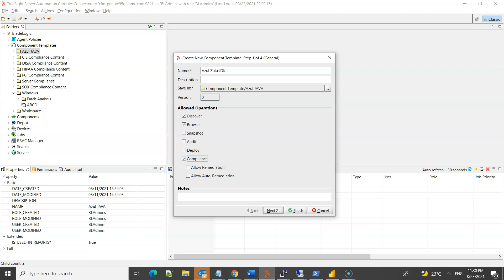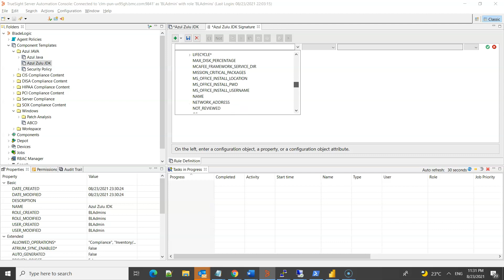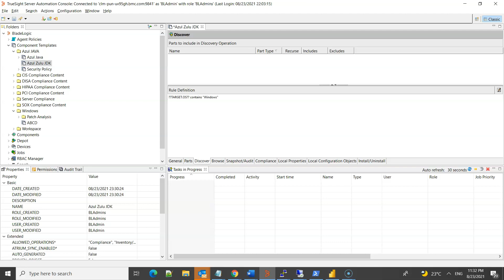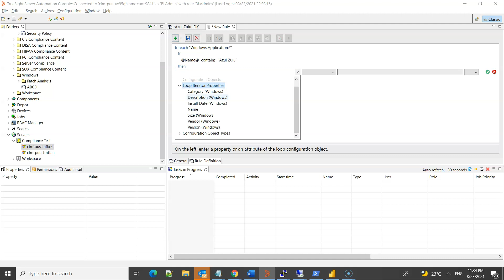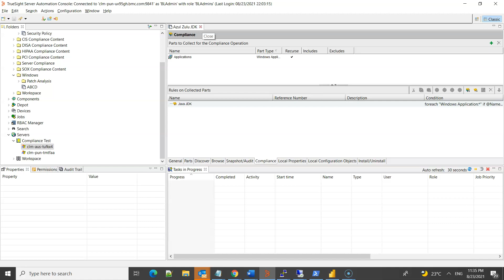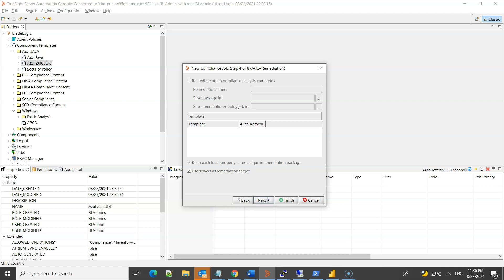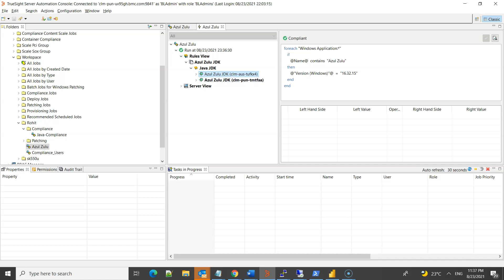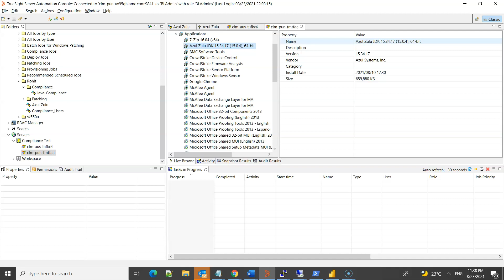BMC Truesight Server Automation (TSSA): How to set up Compliance Job to check for version of an app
The video demonstrates how to create a compliance template and rule to  check for a specific version of an installed application on a managed server